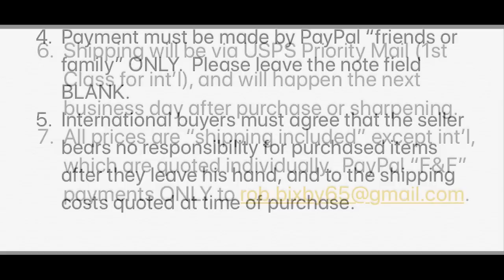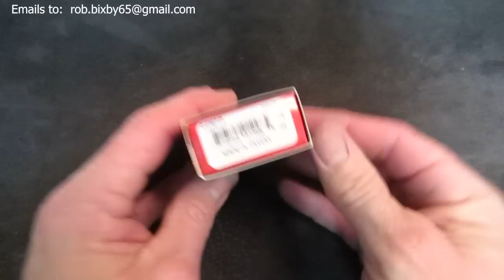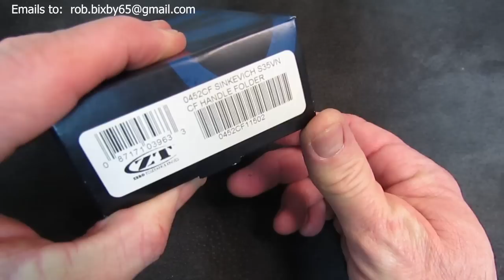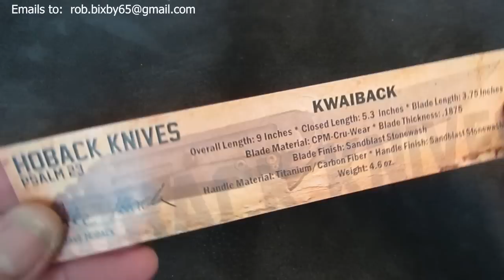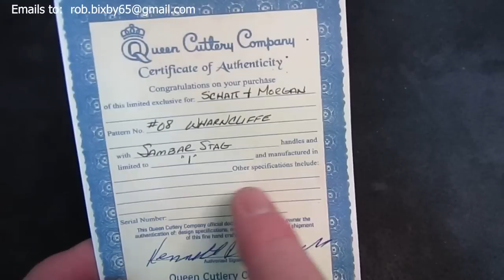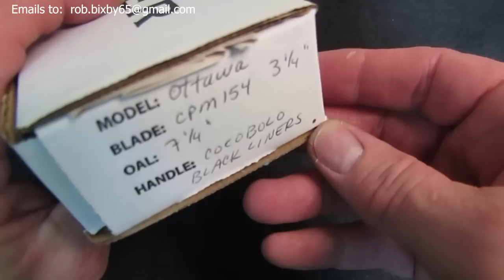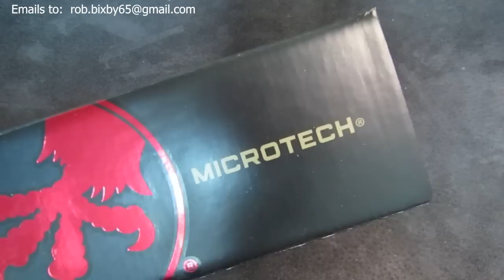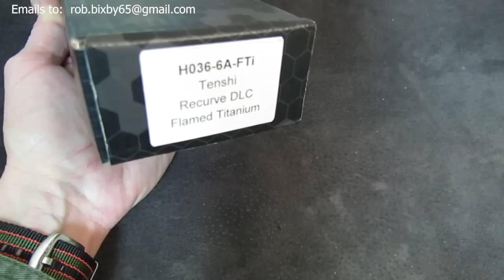KNIFE SALE!!! 3/26/20: Essential Items all SOLD!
TERMS OF THE SALE (How to Buy a Knife):

1.  In the body, type "I'll take it" and indicate "as it" or "sharpened."

2.  I'll send an acknowledgement email saying "It's yours!  Please go ahead with payment..." if it's available.  If it's already sold, I'll say that.  If it's pending payment, I'll let you know that too.

3.  After I send your acknowledgement email, you'll have 30 minutes to complete your purchase, or you'll lose your place in line.  If you want back in, you must send another "I'll take it" email.  Note:  This rule applies only on Thursday evening.  If I receive your email after going to bed on Thursday, I'll indicate a time limit in my response, usually 8-12 hours.

5.  International buyers must agree that the seller bears no responsibility for purchased items after they leave his hand, and to the shipping costs quoted at the time of purchase.
6.  Shipping will be via USPS Priority Mail (1st Class for int'l), and will happen the next business day after purchase or sharpening.

7.  All prices are "shipping included" except int'l, which are quoted individually.

8.  All sales are final.  Returns for refund will only be accepted if an item was misrepresented in an objective way by the seller.  If no erroneous statement was made by the seller, the buyer bears sole responsibility for observing the video segment and asking pertinent questions about an item prior to purchasing.

Here's the list of items available in this sale:

3:57   Spyderco Positron:  SOLD!
6:31   Spyderco McBee:  SOLD!
8:50   ZT 0566CF:  SOLD!
11:34 ZT 0452CF:  SOLD!
14:01 Chris Reeve Sm. Sebenza Insingo:  SOLD!
16:37 Hoback Kwaiback Mk 4 UHEP:  SOLD!
20:36 Kizer Ki4508 Critical (Customized):  SOLD!
23:30 Spyderco Gayle Bradley:  SOLD!
26:19 Spyderco Sliverax:  SOLD!
29:04 Spyderco Caly 3.5 CF:  SOLD!
31:12 Spyderco Domino: SOLD!
33:16 Spyderco Kiwi 4:  SOLD!
35:06 Spyderco Chaparral FRN:  SOLD!
36:53 Schatt & Morgan #08 Wharncliffe (Stag, 1 of 1):  SOLD!
40:10 GEC Tidioute #38 Special:  SOLD!
42:07 GEC Tidioute #93 Ram Foot:  SOLD!
44:00 GEC Northfield #77 Yankee Barlow:  SOLD!
46:22 GEC Northfield #35 Churchill:  SOLD!
48:26 Lionsteel Clip Shuffler:  SOLD!
50:10 True Saber Ottawa:  SOLD!
51:53 ZT 0920BLUBLK:  SOLD!
54:15 Benchmade 3300DLC-1802 Infidel:  SOLD!
56:19 Microtech SOCOM Elite S/E:  SOLD!
58:14 Microtech Dirac Auto: SOLD!
1:00:00 Heretic /ADV Auto Butcher:  SOLD!
1:02:26 Heretic Manticore S:  SOLD!
1:04:35 Heretic Tenshi:  SOLD!